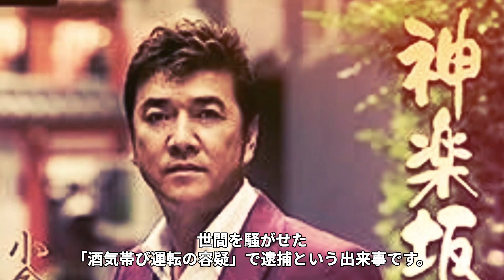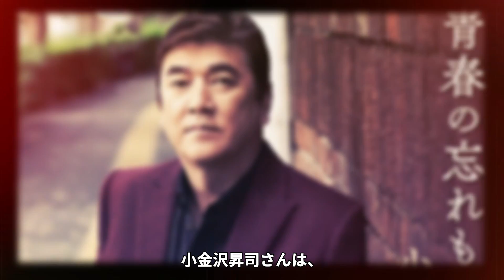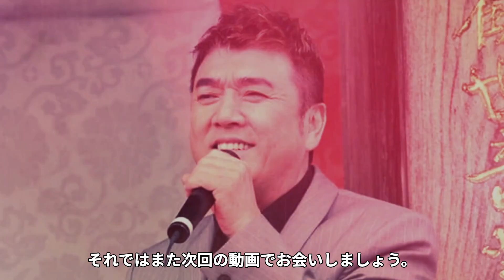小金沢昇司の逮捕の真相とは？酒武勇伝に北島三郎が大激怒！その理由とは【演歌歌手】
当チャンネルでは、演歌歌手や歌謡曲歌手の気になるあれやこれやを動画にてじっくりご紹介します。

今回は、小金沢昇司の逮捕の真相についてや、酒武勇伝に北島三郎が大激怒ついてご紹介します。